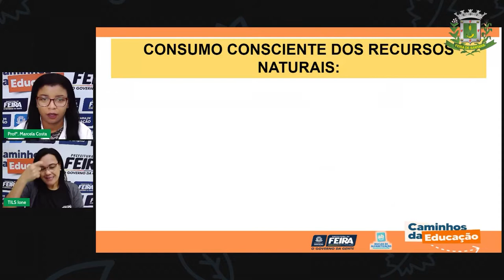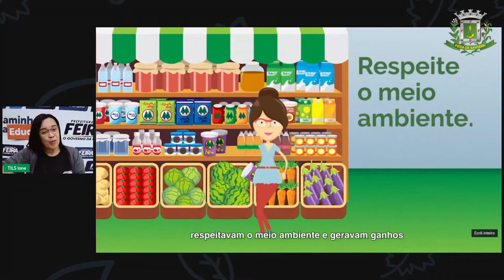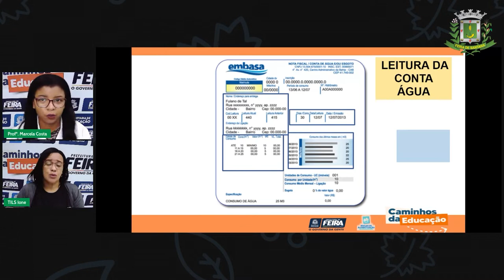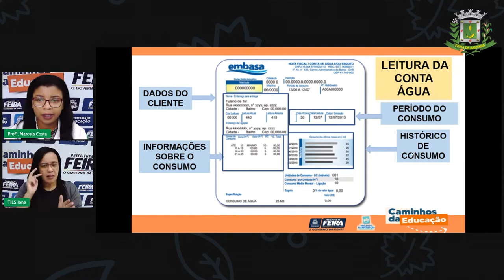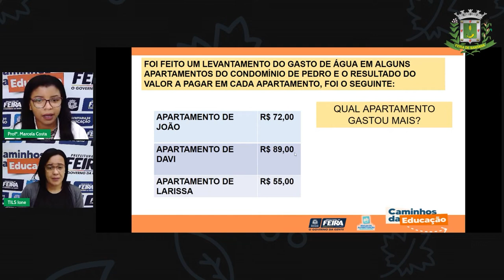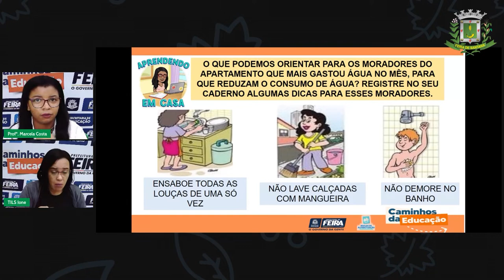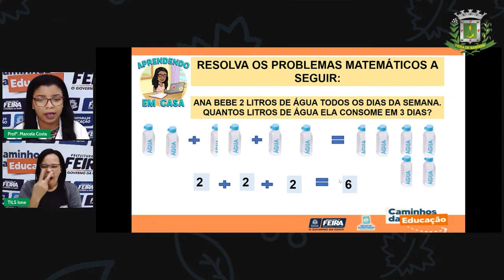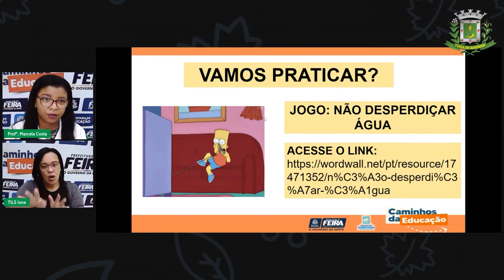Aula 131 1º ANO Marcela Costa Matemática e Ciências da Natureza Consumo consciente em casa